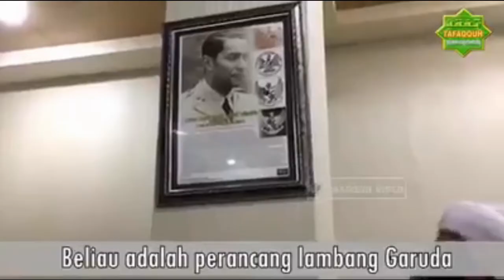Pemindahan ibu kota; Jakarta.TAK MUNGKIN, Kecuali…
MUNGKINKAH MEMINDAHKAN IBUKOTA Negara?
SATU2NYA CARA yang sesuai KONSTITUSI: REFERENDUM!